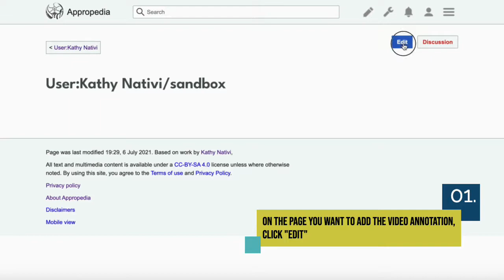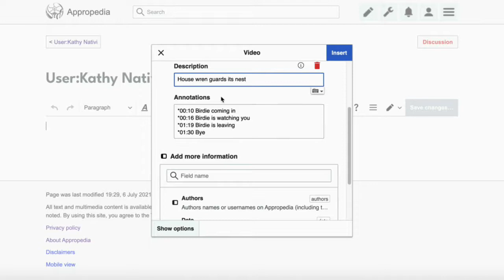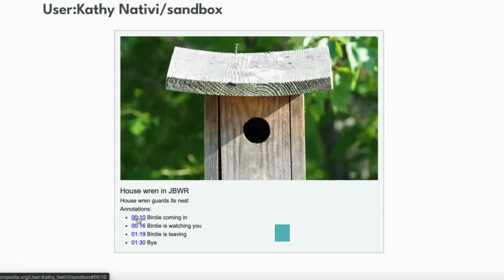How to add/edit video annotations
Tutorial on how to add/edit video annotations in Appropedia.